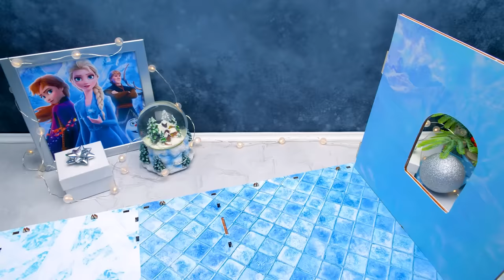La regina della Disney Elsa si Trasferisce in una Casa Magica più Grande!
Ciao ragazzi! Ricordate quando abbiamo costruito una splendida casa per la regina Elsa “ Quella casa era bellissima! Ma sembra che Elsa abbia bisogno di un castello più grande! Ecco perché oggi le faremo una casa davvero enorme!

Prima di tutto, dobbiamo creare una buona base per questa casa a più piani. La base e il tetto sono la parte più importante. Pertanto, rialzeremo i muri e aggiungeremo un bel tetto. Le scale collegheranno il piano terra al primo piano. A proposito, la nuova casa di Elsa è una casa trasformabile! Possiamo chiuderla quando vogliamo! Quando tutti i dettagli più importanti saranno pronti, continueremo decorando l’interno. Arrederemo la casa in stile nordico. Significa che tutti i mobili saranno realizzati in tonalità fredde.

Al piano terra ci saranno una cucina e un bagno molto chic. E ci sarà anche un bel garage per la nuova macchina di Elsa! È davvero fantastica! Al primo piano ci sarà una camera da letto con un grande letto morbido, un armadio e un piccolo balcone. Al secondo piano c'è un'altra stanza con una culla. Dopotutto, un giorno Elsa avrà un bambino!

Ultimo ma non meno importante: l'albero di Natale! E abbiamo finito! Ma guardate quant’è magnifica questa casa magica per la regina della Disney Elsa! Ci vediamo presto! Ciao ciao!

Questo video presenta un gioco che Baby Zoo ha contribuito a creare.